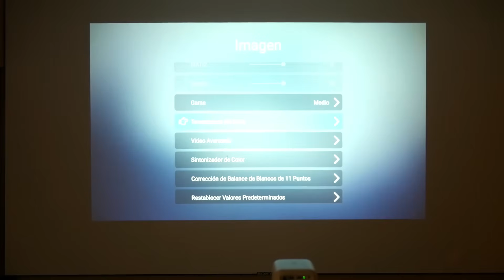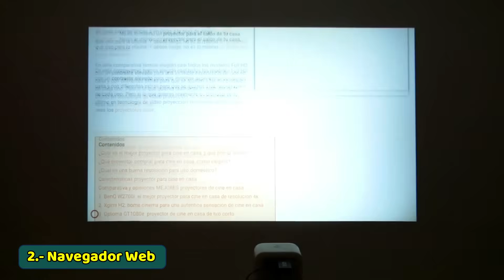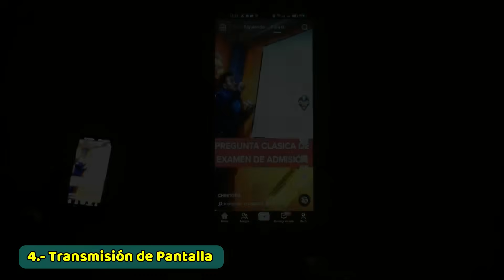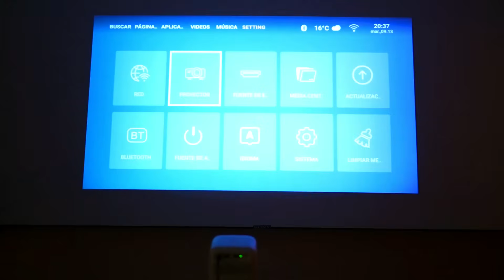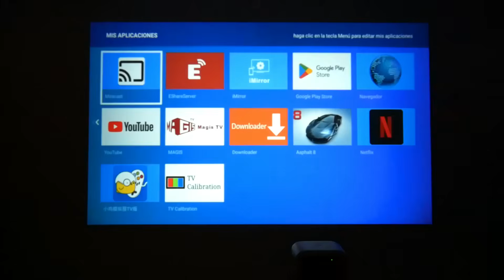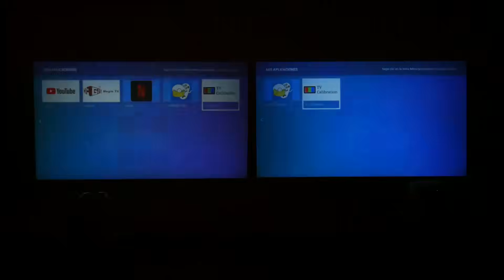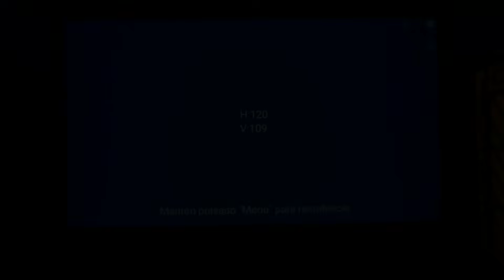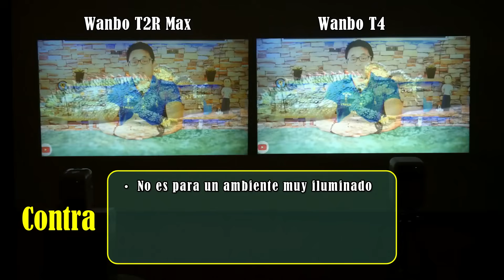Proyector Wanbo T4!! ...Nunca pensé probarlo a 200 pulgadas 👀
Proyector Wanbo T4 con Autoenfoque Electrónico

PROYECTORES QUE RECOMIENDO:
Mecool KP2
Mecool KP1
Wanbo T6 Max
Wanbo TT
Wanbo T2 Max NEW
BlitzWolf VT2
Blitzwolf V5
Xiaomi HY-300

MINI PC QUE RECOMIENDO:
Beelink U59 PRO
Beelink SER5 MAX
Beelink GTR7
Chuwi CoreBox
Chuwi LarkBox X
Chuwi HeroBox
Ren 5000

TV BOX/STICK QUE RECOMIENDO:
Mecool KM2 Plus (Oficial)
Mecool KM7 Plus (Oficial)
Mecool KM6 Deluxe
Mecool NOW KA2
HAKO Pro
Stick Xiaomi 4K
Stick Realme 4K
Stick Mecool KD5
Xiaomi Mi Box S

Mejores Ofertas BANGGOOD:
Proyector Wanbo T2R Max